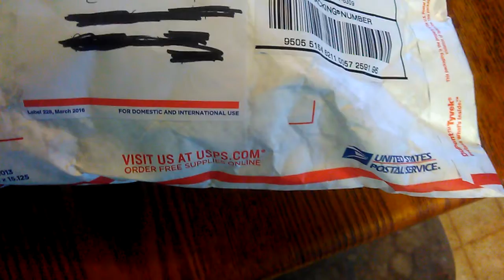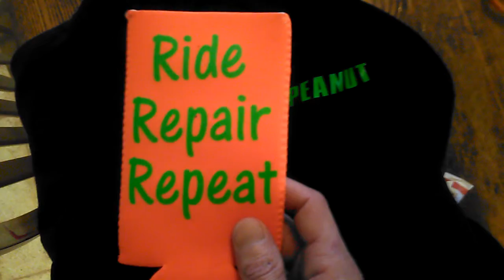Dirty Toyz Atv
Awesome Hoodie.